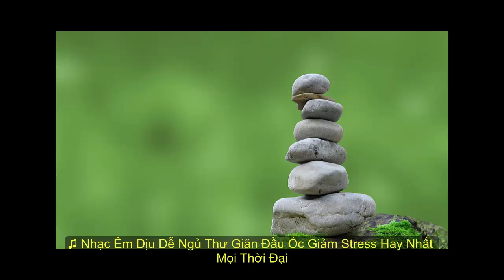Nhạc Êm Dịu Dễ Ngủ Thư Giãn Đầu Óc ♫ Hay Nhất Mọi Thời Đại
Nhạc Êm Dịu Dễ Ngủ Thư Giãn Đầu Óc ♫ Hay Nhất Mọi Thời Đại nên mở nghe sau một ngày làm việc căng thẳng và mệt mỏi.